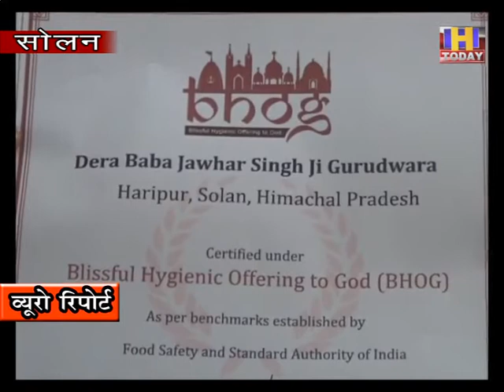हरिपुर गुरुद्वारा को भी मिला एफएसएसएआई भोग सर्टिफिकेट